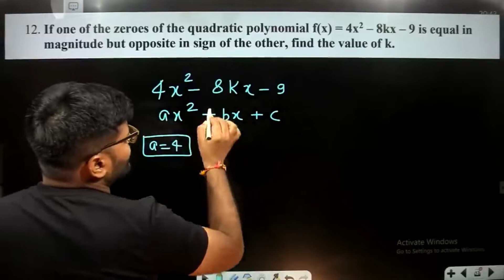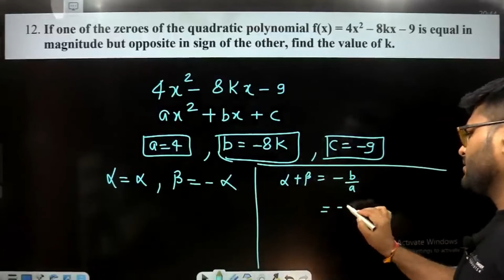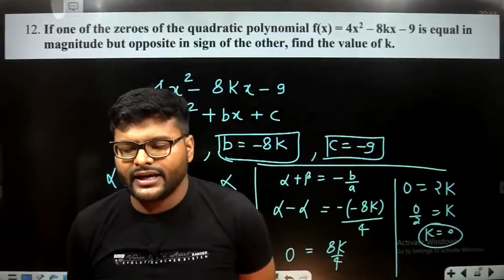If one of the zeroes of the quadratic polynomial f(x) = 4x2 – 8kx – 9 is equal in magnitude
12. If one of the zeroes of the quadratic polynomial f(x) = 4x2 – 8kx – 9 is equal in magnitude but opposite in sign of the other, find the value of k.